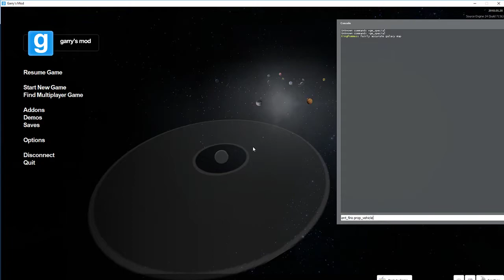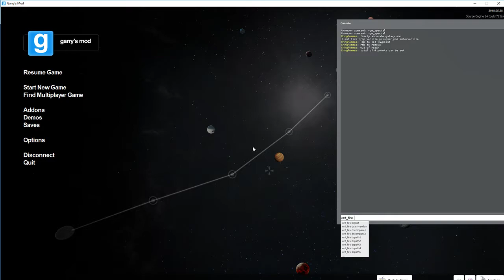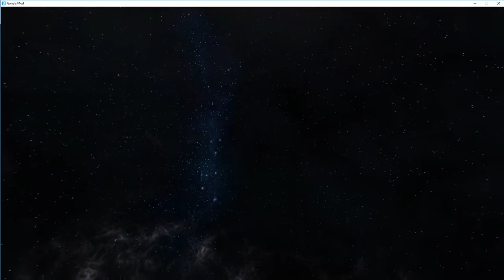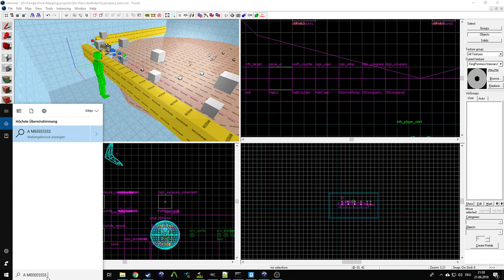Hyperspace 3D GUI for rp_deathstar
In this video I show off how the hyperspace GUI will work for the deathstar map. instead of the ugly holodesk you saw on the venator this more closely resembles what you would see in a strategy game.